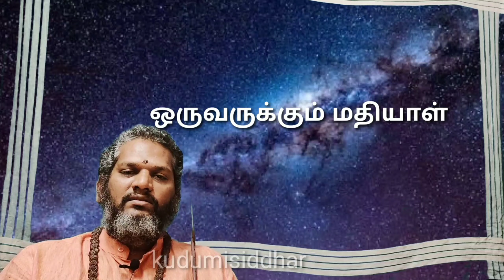இணங்கா மகளிர்||women who are difficult to love||Tamil||No chance to love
In This video kudumi siddhar talks about very strong girls cannot make love and relationship  sex philosopher kudumi. watch the video till the end.